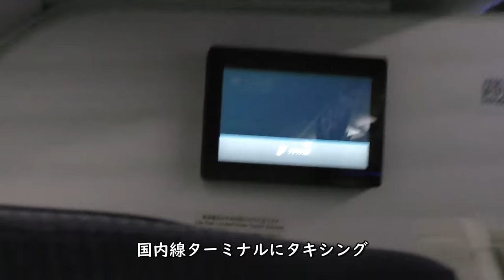【夜間飛行】大分空港着陸／ANA799羽田空港→大分空港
2021年1月2日撮影、ANA799便羽田空港→大分空港A320-200(JA214A)
前方プレミアムクラスより撮影した大分空港RWY01夜間着陸映像です。

【撮影機材】
Panasonic 4K VZX990M 64GB HC-VZX990M-W
4K ビデオカメラ VZX992M

Everyday Update!